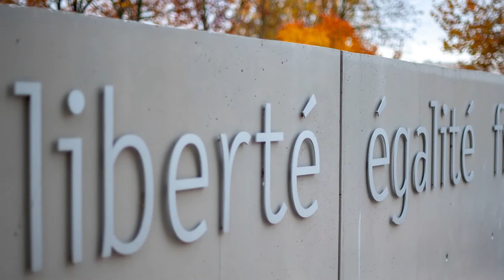le quartier Molière aux Mureaux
Le quartier Molière a obtenu fin 2017 la validation du niveau 4, « ÉcoQuartier vécu et confirmé », du Label national EcoQuartier, la plus haute distinction pour un aménagement urbain durable respectueux de l’environnement. Michel Carrière est un type formidable, d'une rare humanité.